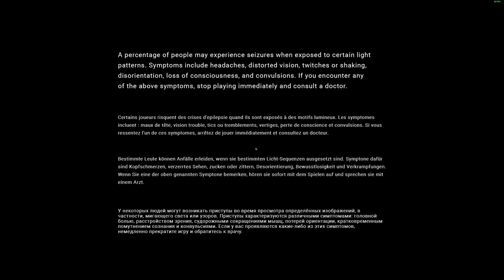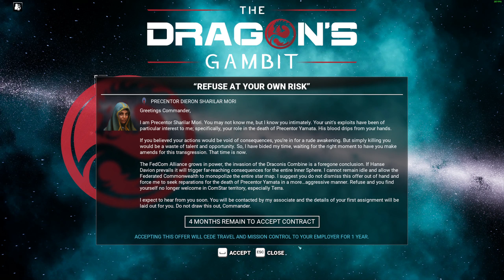MechWarrior 5: Mercenaries Gameplay #133 All DLC & MODS